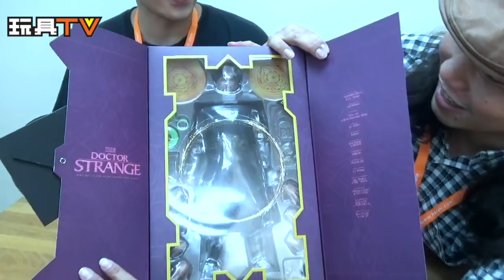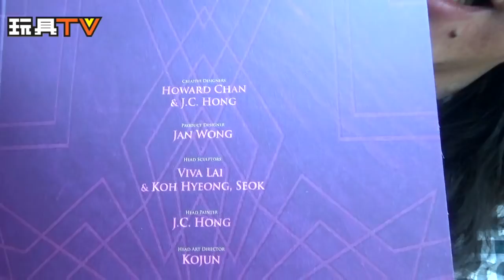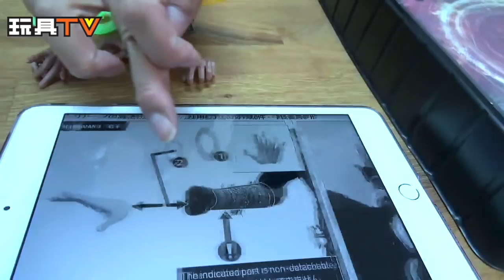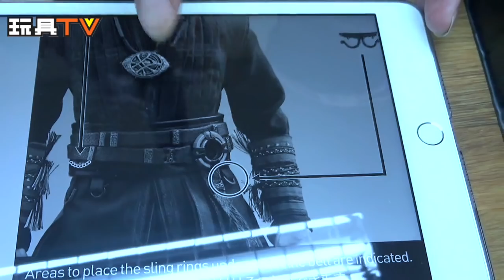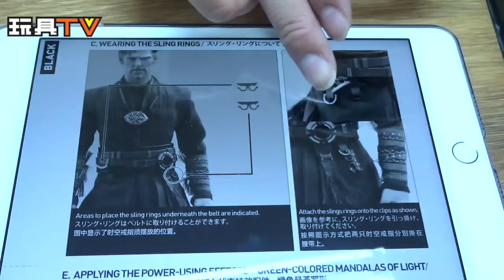TOYSTV S3 EP4 P1【爆玩具】Hot Toys 1/6 Doctor Strange Unbox